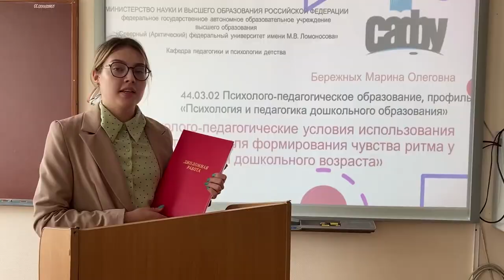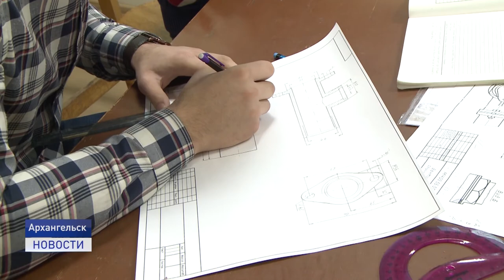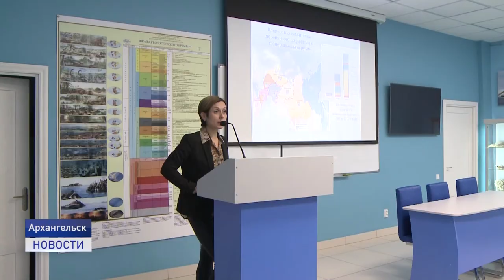ЦЕЛЕВОЕ ПОСТУПЛЕНИЕ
Абитуриенты Ненецкого округа могут поступить в высшие учебные заведения Санкт-Петербурга и Архангельска по целевому направлению. Подробнее о возможностях, предоставленных в этом году выпускникам,  в сюжете Катрины Тайбарей.